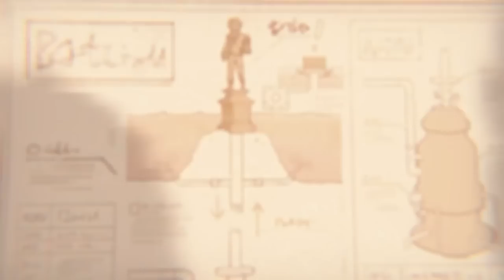My Time at Sandrock - Official Knives Out Update Trailer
Check out the My Time at Sandrock Knives Out update trailer. My Time at Sandrock is a wholesome sandbox RPG that combines the management and building of a plot of land with the detailed narrative of side quests with over 30 characters to get to know. My Time at Sandrock has launched the Knives Out update bringing new narrative and wedding-related content, romantic activities and prompts, dungeon locations, mini-games, improvements and upgrades to workshops, and more.

The Knives Out update for My Time at Sandrock is available now for PC.